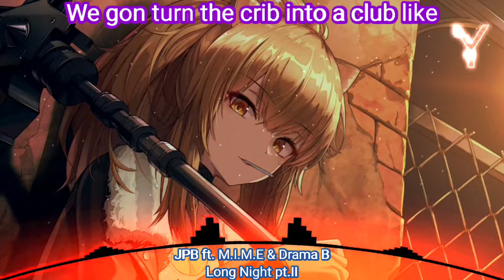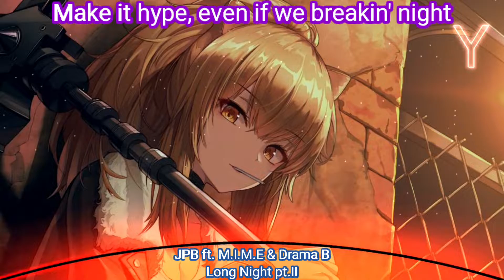( Nightcore ) Long Night pt. II - JPB ft. M.I.M.E & Drama B ( Lyrics )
Song: Long Night pt. II
Artist(s): JPB ft. M.I.M.E & Drama B

Image:
Character: Siege
Game: Arknights
Artist: K0A

Lyrics:
We gon turn the crib into a club like
Hennessy and Buddah screamin' thug life
Get it baby, you know I'm the plug, right
Buggin' got a feelin' that it's gonna be a long night
Whoa
Everything I touch turned gold
Need no introduction, 'cause they know briggin' more
I hit the lotto, my motto roll up Gelato and Throttle
A couple models to caudal who fuckin' brought out the bottles
I'm goin' ham
This ain't even luck, all planned
Y'all know who the fucks I am
Burnin' bucks mo bands
Always been the M.O. since the start of this
And now I'm on a mission like I'm Optimus, aye
Got a feelin' that it's gonna be a long night
Yeah, never an average night
Two, four hours up in a day I gotta make it right
18 of those I'm in a cave I gotta make some light
Make it hype, even if we breakin' night
And even if things go left we gotta make 'em right
Chillin' with M.I.M.E we triple up aye 'onna double up
Triple dub, came from the basement we only goin' up
They lovin' us, up in the booth I'm getting dizzy, but aye, the cup is up
Toast to my people, that's on the come up, aye
You lit with us, in order by the trigger buzz
Lookin' at my watches a spirit bomb both hands are goin' up
You comin' coast to coast with us
See the flows are flowin' over, flowin' yeah
The cup it run it over title wave up in the ocean, ah